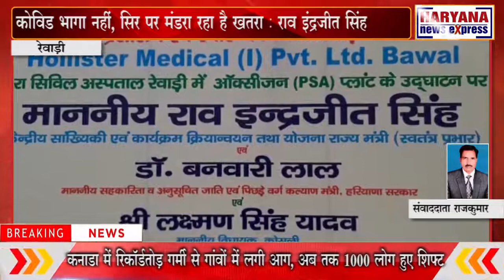रेवाड़ी : कोविड भागा नहीं, सिर पर मंडरा रहा है खतरा : राव इंद्रजीत सिंह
केंद्रीय मंत्री राव इंद्रजीत सिंह ने चेतावनीपूर्ण शब्दों में कहा है कि कोविड भागा नहीं, सिर पर मंडरा रहा है खतरा। उन्होंने कहा कि पहले की तरह ढ़िलाई बरती तो अवश्य तीसरी लहर आएगी। तीसरी लहर को रोकने के लिए सभी टीका लगाए और कोरोना गाइडलाइन का पालन करे। उन्होंने सभी को मास्क पहनने की नसीहत देते हुए कहा कि 70 करोड़ में से 35 करोड़ को टीका लगाया जा चुका है। देश प्रदेश की सरकारों और प्रशासनिक अधिकारियों के कार्यों सराहना करते हुए उन्होंने कहा कि कोरोना की लड़ाई लड़ने के लिए किसी चीज की भी कमी नहीं रहने दी जाएगी। वैक्सीन की भी किस प्रकार की कोई कमी नहीं है। इंसाफ मंच में दिए गए चंदे का अब सदुपयोग हो रहा है। पूर्व मुख्यमंत्री ओम प्रकाश चौटाला की तिहाड़ जेल से रिहाई के बाद प्रदेश की राजनीति में पड़ने वाले प्रभाव के सवाल को राव इंद्रजीत सिंह ने टालते हुए कहा कि कोरोना राजनीति करने देगा तभी होगी राजनीति। वे आज नागरिक अस्पताल में ऑक्सीजन प्लांट का शुभारंभ कर रहे थे। सहकारिता मंत्री डॉ. बनवारीलाल, सामाजिक न्याय और अधिकारिता मंत्री ओम प्रकाश यादव एवं कोसली के विधायक लक्ष्मण सिंह यादव इस मौके पर मौजूद रहे।